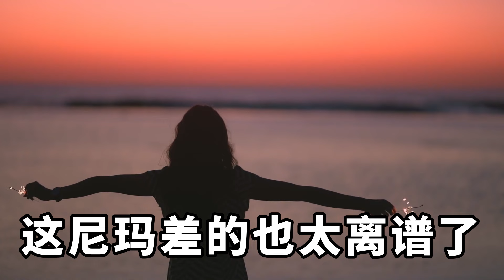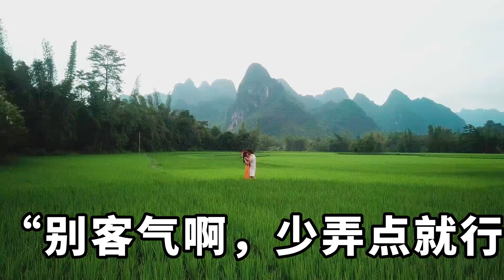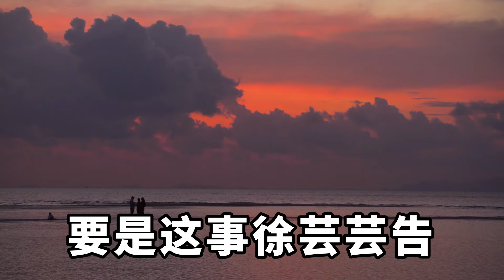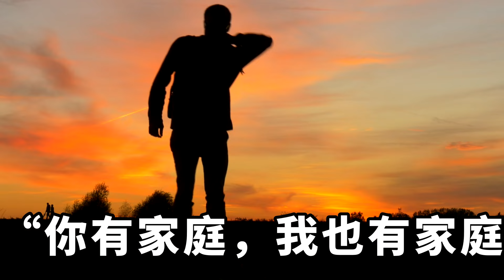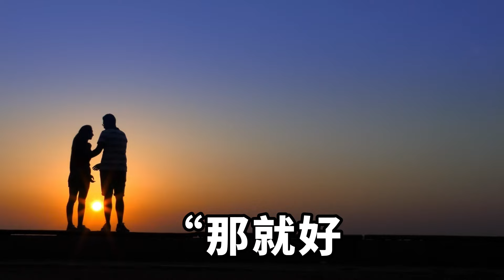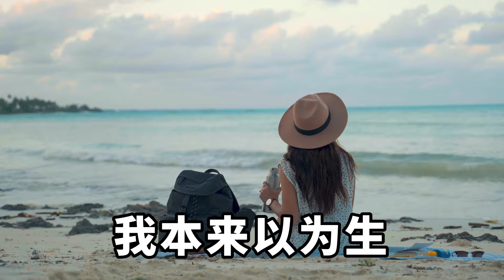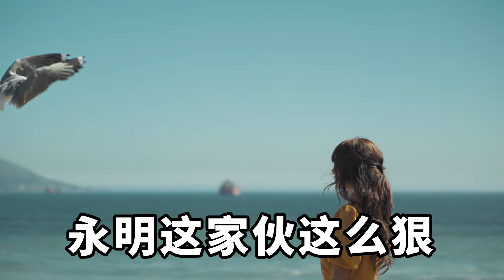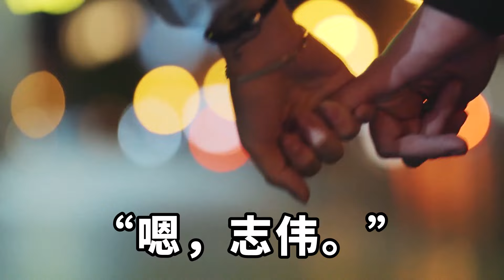一次陰差陽錯的取錯快遞，讓我邂逅了一個美麗的女人，更讓我沒想到的是，她竟然是我同事的妻子，我一個操作讓她傻眼了【淺談夕陽下】圍爐夜話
看著眼前的快遞盒，我直接就愣住了。因為我買的是個手機殼，不知道怎麼搞的竟然變成了一個女人用的電動小馬達。這也太離譜了，你就是發個手機膜過來我也能接受啊。正在這時，我的手機響了起來，是個陌生的號碼，我滑動荧幕接了起來。“你好，剛才你從驛站是不是取了一個快遞啊，咱們兩個人的快遞可能搞混了。”電話那邊是個女人，聽她這溫柔的聲音就感覺很舒服，有種知性的感覺。我翻開快遞盒一看，徐芸芸，還真是拿錯了。“嗯，你現在在哪裡啊？我去找你，咱們兩個人把快遞換回來。”“好的，我在5號樓前面。”掛斷電話，我拿著快遞就走到了五號樓，大老遠地就看到一個個子高挑，穿著米色長裙的女人，手裡正拿著一個快遞盒。